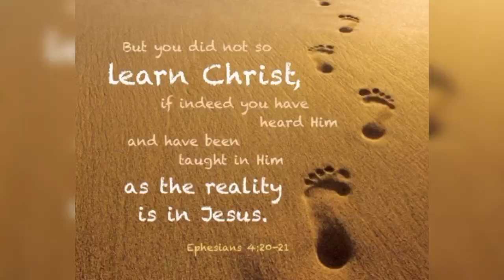Reflect Christ in all your ways.... இயேசுவைப் போல் வாழ்ந்து பார்க்கலாம்!!!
To live like Christ ,to heal the sick,to feed the poor,to care the abandoned. so on let's follow JESUS